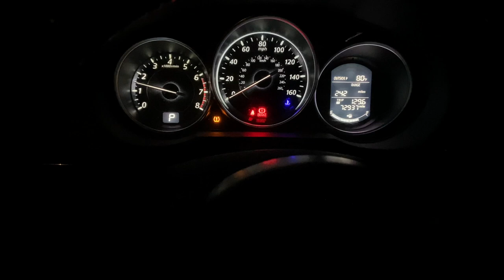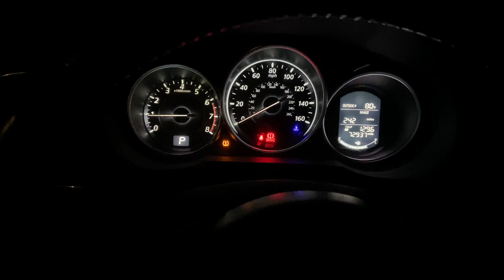OVER 100 CARS CAME OUT TO THE MEET | Ark Movement Tisane Tuesday Car Meet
It's always a pleasure going to Ark Movement's Tisane Tuesday car meets. You never know what's going to pull up to the meet, some of my personal favorites were the Supra, S15 and NSX's! Don't worry if you missed out on this meet, they host it every 2 weeks on Tuesdays :)

Filming Equipment Links:
Nikon D5500
iPhone 11
Zhiyun 3-Axis Smooth 4 Gimbal
Ulanzi Smartphone Video Rig
Ulanzi Phone Tripod Mount
Vicseed Car Phone Mount
Rode VideoMicro Compact
Zhiyun 3-Axis Gimbal
Carhartt Backpack
Apple Lightning to 3.5mm Headphone Adapter

Editing Equipment Links:
Macbook Air 13in
Apple AirPods Pro

~~LINK TO ALL MY MODS~~
Car Modification Links:
Corksport Axleback Exhaust
Corksport Front Strut Tower Bar
Corksport Rear Sway Bar
Morimoto 2Stroke 2.0 H11 LEDs
Audew 360-degree H11 LED Headlights
Godspeed Mono SS Coilovers
Godspeed Rear Camber Arms
Evil M Mazda Badge
Vibrant 2.25 Inch Resonator
Vibrant 2.5 Inch Resonator
Power Stop Z23 Evolution Sport Brake Pads
3M Vinyl Gloss Black 5ft x 6ft
Eluto Wide Angle Rear View Mirror

Conquer Snell Racing Helmet

2015 Mazda 6 Sport
1. Debadge (lol) 03/9/19
2. Interior LED swap 03/16/19
3. CorkSport Front Strut Tower Bar 03/23/19
4. Front License Plate Delete (lol) 03/24/2019
5. CorkSport Axelback Exhaust 03/29/2019
6. CorkSport Rear Sway Bar 06/15/2019
7. Centric Rotor & Power Stop Brake Pad Swap 06/23/2019
8. Morimoto 2-Stroke LED swap 09/07/2019
9. Vibrant Resonator Swap 09/14/2019
10. Evil M Mazda Badge Swap 09/21/2019
11. Godspeed Mono SS Coilovers 12/06/2019
12. Audew H11 360-degree LEDs 01/09/2020
13. Black Roof Wrap 02/11/2020
14. Eluto Wide Angle Rear View Mirror 02/15/2020
15. 2010 Hyundai Genesis 3.8 Wheel Swap 04/05/2020
16. Godspeed Rear Camber Arms 04/19/2020
17. Alignment and Corner Balance 04/20/2020
18. MV Tuning Hood Strut 05/02/2020
19. Vibrant Resonated Straight Pipe Single Exit Exhaust 08/31/2020

*Some links found in the description are affiliate links, therefore may result in a commission if used, but all links will have the appropriate description and are designed to allow viewers to purchase modifications or products that interest them.*